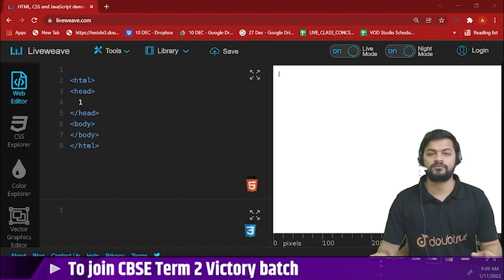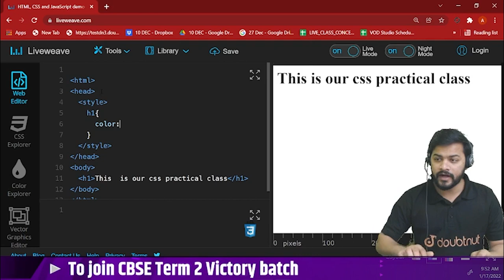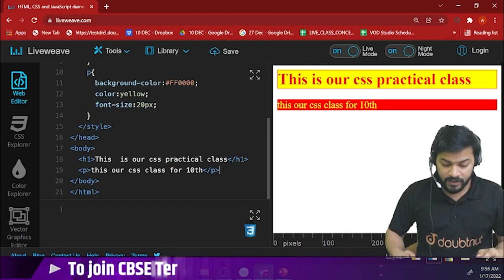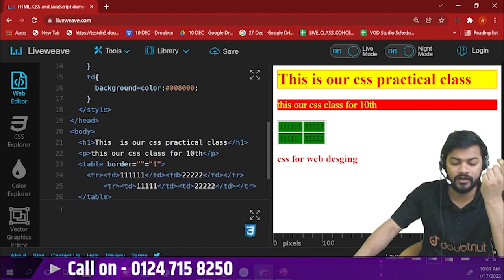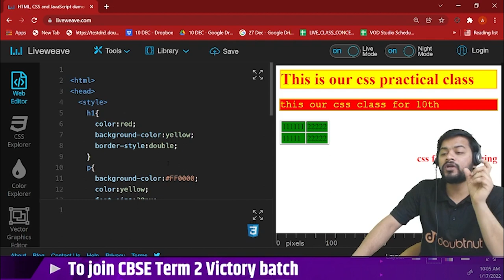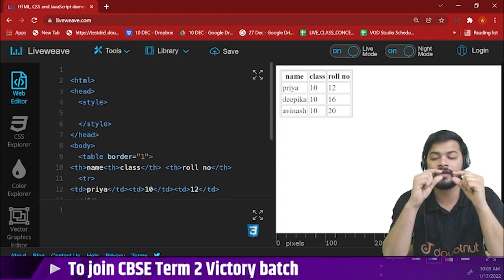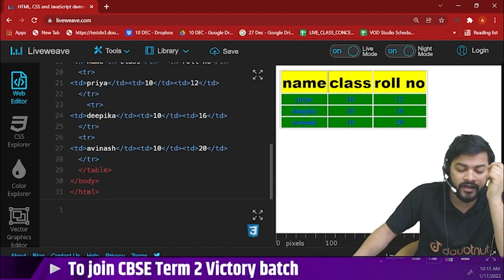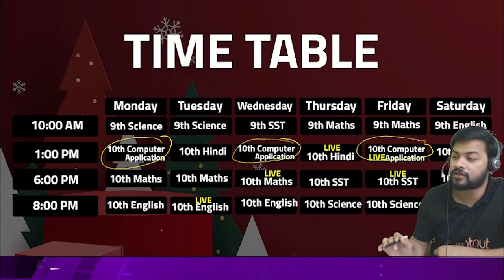CBSE Term 2 Class 10th Computer Application | CSS | CSS Properties (Practical) | Doubtnut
CBSE Term 2 Class 10th Computer Application | CSS | CSS Properties (Practical) | Akarsh Sir | Doubtnut

📌In this video you will learn "Class 10 Computer Application CSS".

0:00 - Introduction
1:03 - CSS Practical

CSS is the language for describing the presentation of Web pages, including colors, layout, and fonts. It allows one to adapt the presentation to different types of devices, such as large screens, small screens, or printers. CSS is independent of HTML and can be used with any XML-based markup language.

👉 Have Any Query? Ask Us.

CSS class 10 , code 165 class 10 CSS ,  CSS computer Applications , Code 165 CSS ,